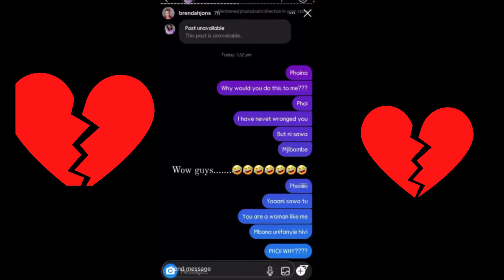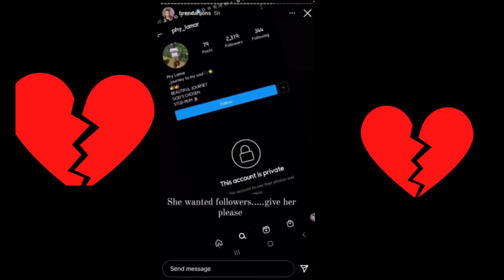Brendah Jons confirm to be Gay , kisses a lady on a live video after Phoina took her "Girlfriend".